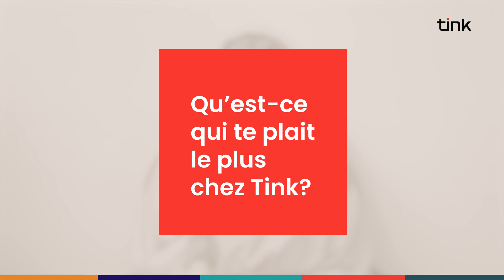Les Entretink - Saison 2, Épisode #1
Concierge de boucherie. Aide-potier. Clown. Mascotte. Visseur de cadavres (quoi?!?). L'ancienne vie des membres de notre équipe refait surface dans la saison 2 des EntreTink - et ce n'est que le début…😂

À propos de Tink
Tink est une des plus grandes agences indépendantes québécoises, et une partenaire de confiance pour les entreprises d’ici depuis 29 ans. Elle réunit plus de 150 spécialistes de tous les domaines du numérique, qui conjuguent leurs talents pour créer des solutions profitables, pertinentes et performantes.